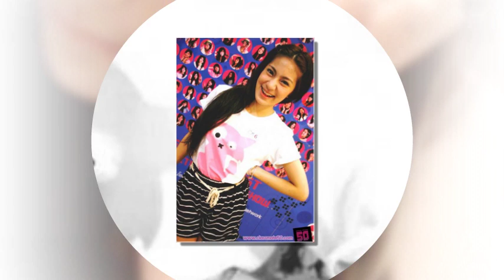คนสุดท้าย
คนสุดท้าย. ขับร้อง โดย ...อัสนี
ภาพและเสียง. โดย...อุบลรัตน์